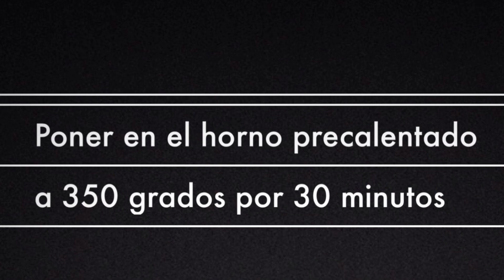Bizcocho de Tres Leches (Torta ó Pastel de Tres Leches) - Ohhlala Café ♥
Eso significa mucho para nosotros... Muchas gracias a tod@s! Bendiciones ♥